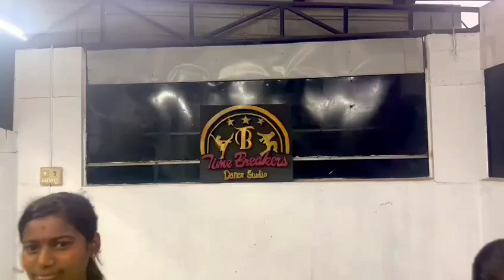Kodagu volaga children dance || namma kodagu